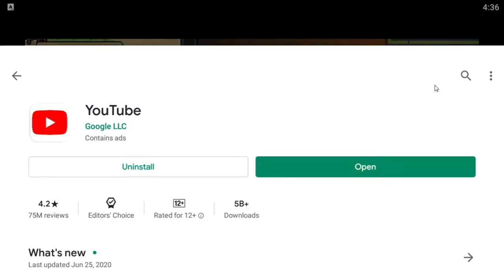playing soul night on pc for the first time..